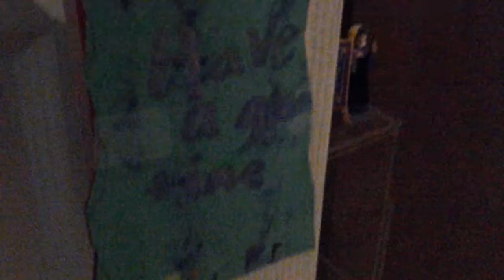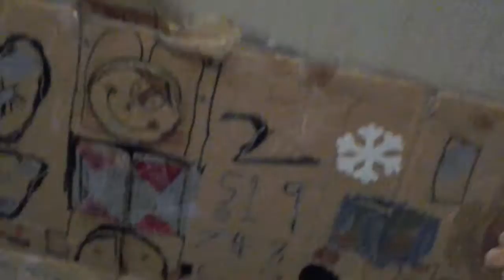Happy 58 birthday to Disneyland from ben94566 and Disney house resort!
This classic Disney house resort video was filmed on July 17 2013, the 58th anniversary of Disneyland in California! Disneyland opened on July 17 1955, and continues to be popular to this day! At one point in this video I said that I wished I was at Disneyland that day, well my wish would come true 3 years later on July 17 2016, when I was at Disneyland for the 61st anniversary, but unfortunately we missed the 15 minute celebration..  In this video you cn see such classics as the Haunted Mansion, Pirates of the Caribbean, Its a small world (with the old color scheme),  the Enchanted tiki room, Splash mountain, Space mountain, and more!